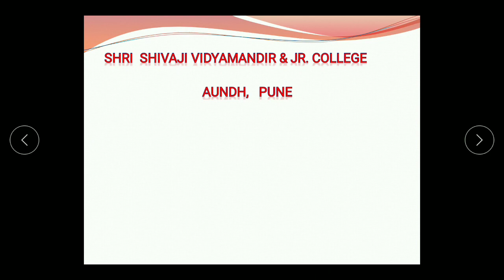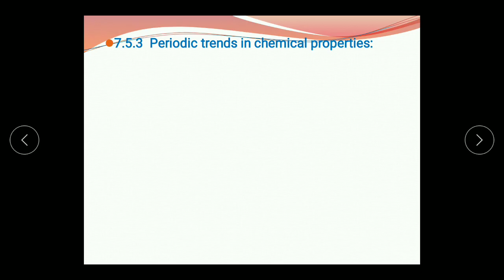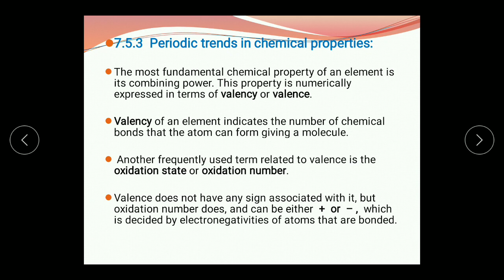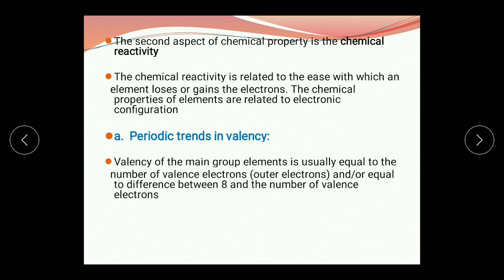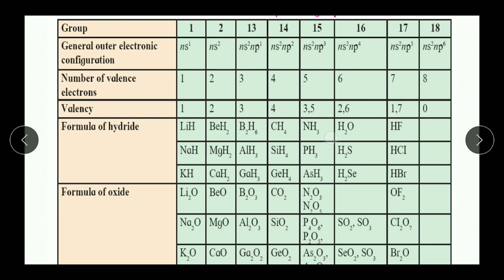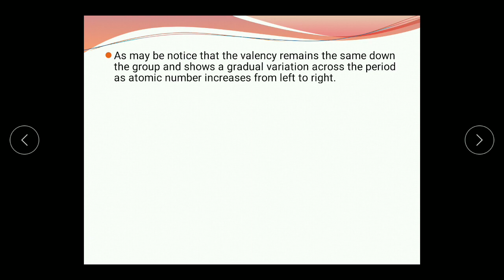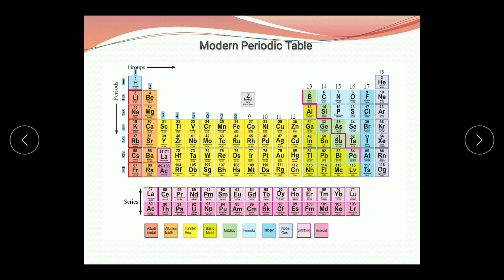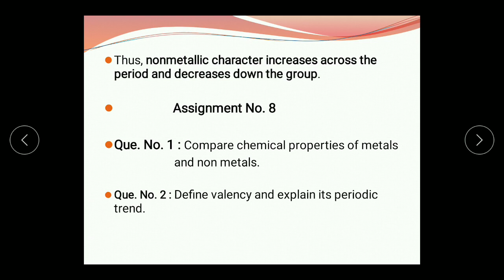Modern Periodic Table (Session 8)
Periodic trends in chemical properties -
      Valency
      Metallic and Non metallic character